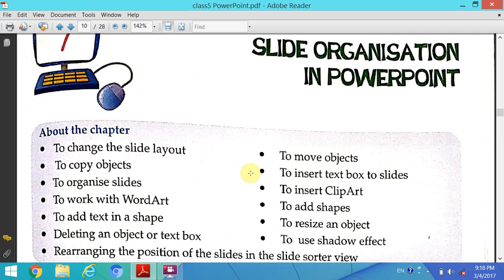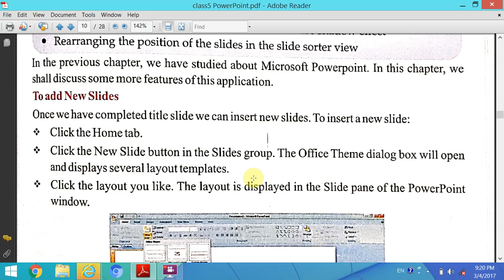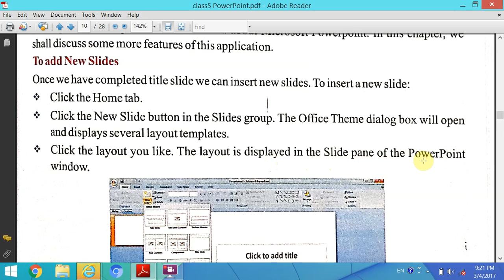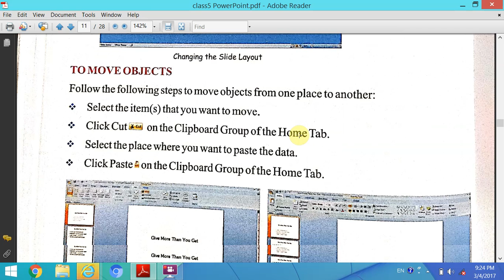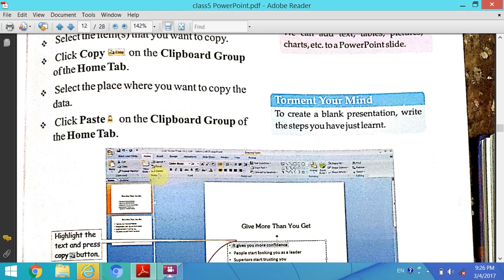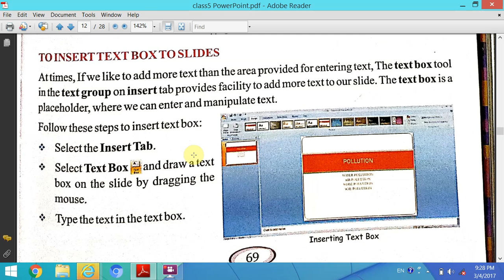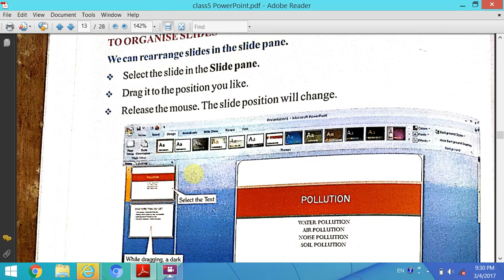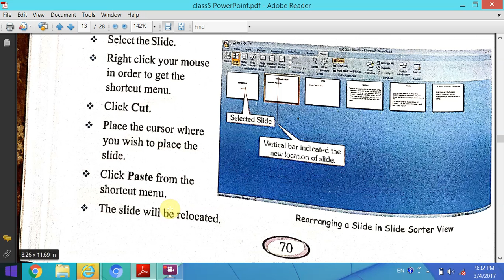Slide organization in PowerPoint Part-1.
Slide organization in PowerPoint:
To change the slide layout, To move objects, to copy objects, to insert text box to slides, to organize slides.